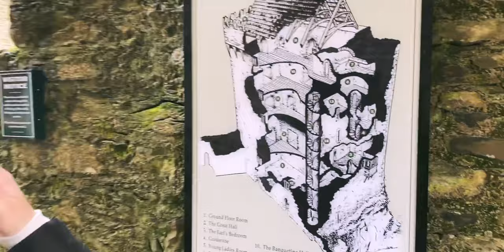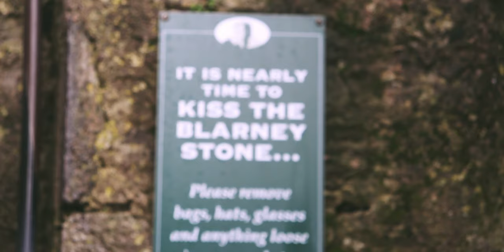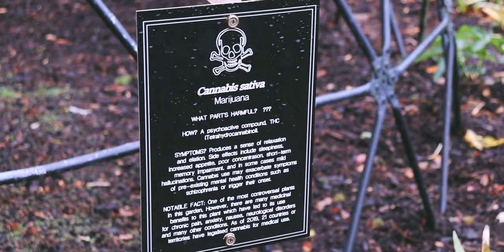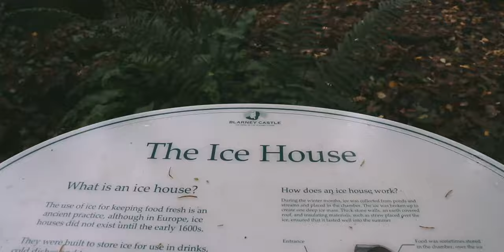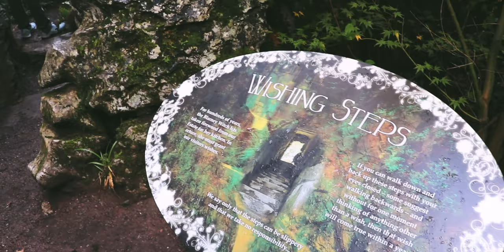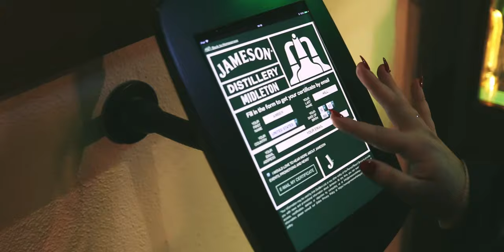CORK, IRELAND (BLARNEY CASTLE) | TRAVEL VLOG